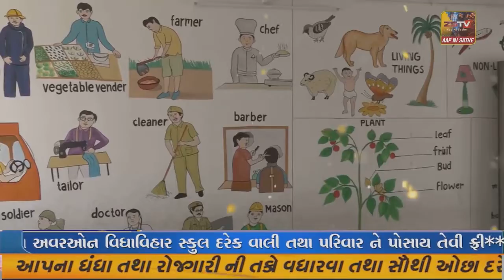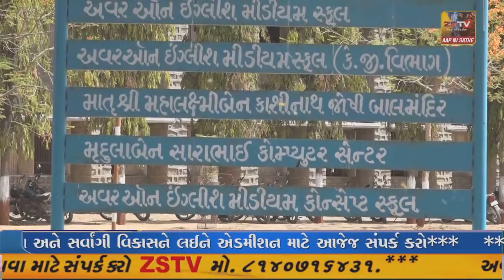SUPER ​​​​​​FAST​​​​​ NEWS SUPER​​​​​​FAST​​​​​ NEWS#ZSTVNEWS//